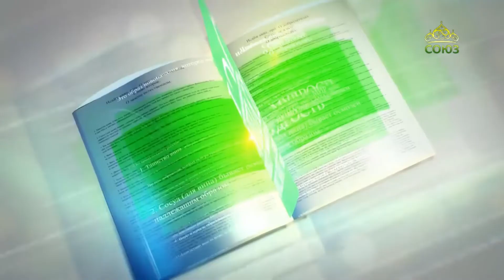Читаем Добротолюбие. Преп. Ефрем Сирин. «Залог благодати, как талант, для многократного умножения»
Рассказывает священник Константин Корепанов.
Преподобный Ефрем Сирин
3. ОБЩЕЕ ОЧЕРТАНИЕ ЖИЗНИ ПОСВЯТИВШИХ СЕБЯ НА УГОЖДЕНИЕ ГОСПОДУ И СОДЕВАНИЕ СВОЕГО СПАСЕНИЯ, ст.1, 2